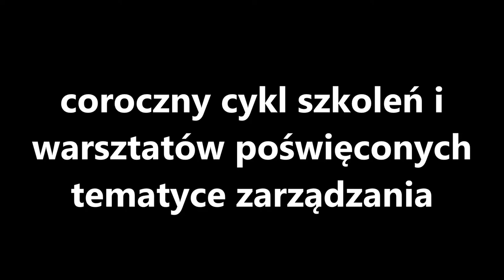Koło Naukowe Procesu Zarządzania UEK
Przedstawiamy pierwszy materiał na kanale Sfera Menedżera TV!
Na początek pragniemy przedstawić Koło Naukowe Procesu Zarządzania oraz jego projekty.